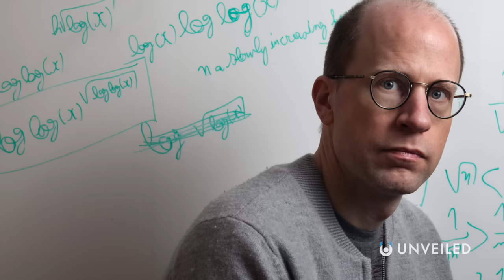10 Astonishing Theories To Explain The Universe | Unveiled XL Documentary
Why is the universe REALLY here? Join us... and find out!

In this video, Unveiled takes a closer look at 10 of the best, most intriguing and most bizarre theories to explaine THE UNIVERSE!

0:00 Intro
0:37 The Big Bang
1:54 Black Hole Cosmology
3:26 Brane Cosmology
4:47 Big Bounce Theory
6:25 Superfluid Spacetime
8:13 The Goldilocks Universe
10:09 Simulation Hypothesis
12:12 Holographic Principle
14:08 Autodidactic Universe Model
16:03 The End of Time
17:46 Conclusions